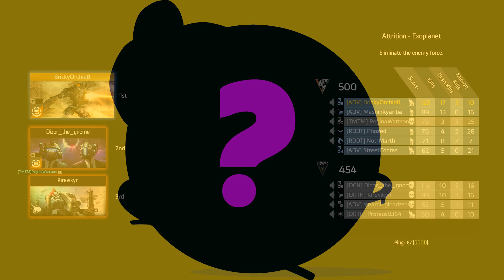What if I wasn't Bricky?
Monday Vlog. Questions remain. Yes.